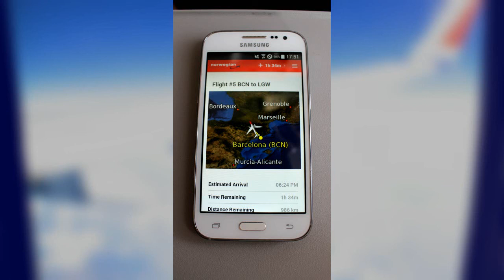PSatB Norwegian DY5164 LN-DYD (H.C. ANDERSEN) Take-off Barcelona Airport!